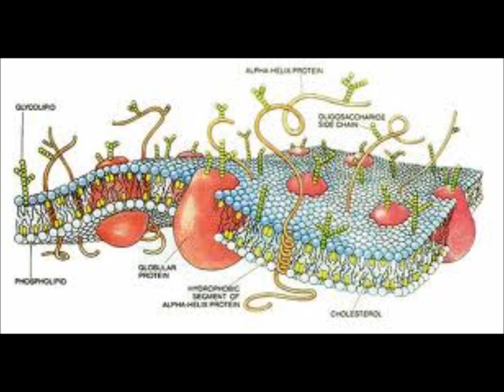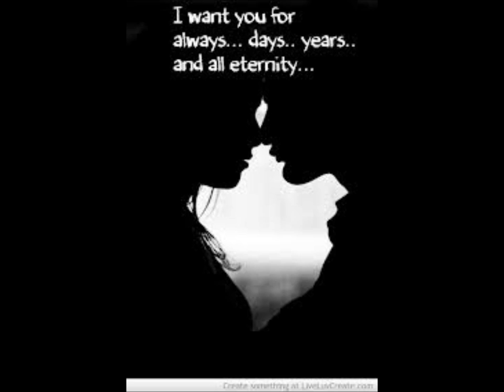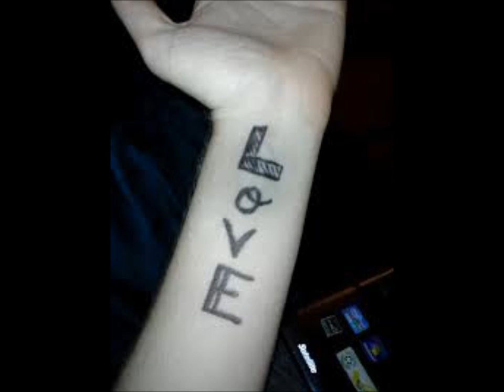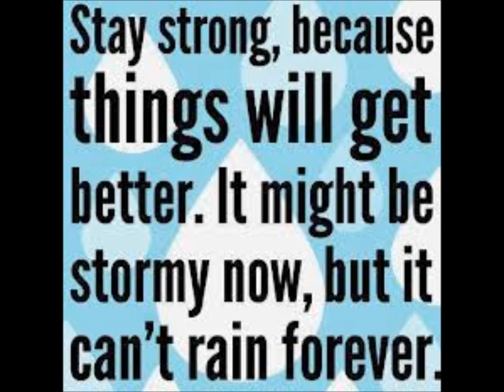HEY HEY HEY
Official music video of THE REPLACEMENT SYSTEM. Written and recorded by Jameison Kenny. From the BEING HUMAN album.

Hey hey hey I can not see it. I can not be it.
No one imagines life bringing you down.
all those men lost in the present walking in circles
leaving the road ahead when it calls too loud.
And now hear roads align membranes paths carve through jungles
moods swing according to the places they lead.
Hey hey hey one left the darkroom one moved in still frame
one put down the gun and followed through the flames.
This old life's been round the ocean swam without warning
filed for divorce from its sense of false pride.
No one cares and that makes the difference it frees resistance
from what is real and what leads you to lies.
Hey hey hey I'd really like meet you I'd really like to know you
I really feel a presence standing by my side.
Hey hey hey what's left of distance what's left of reason
what's left of prisoners forced to survive?
Eyes don't roam inside of freedom inside of warmth
inside of arms that have learned to love.
Another perfect day of colors and greys
moving in perfect motion still clinging to the shelf.
A hero lost. His insides are leaving her ideas are breathing
no one's left to save the day although nothings lost.
Hey hey hey life in a message life in a slip stream
life pulling back and forth and through and back again.